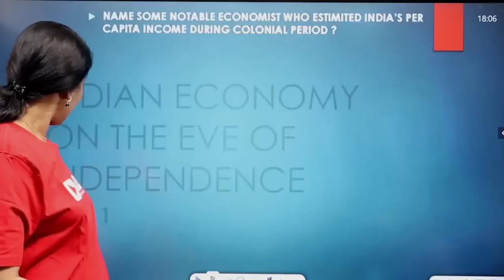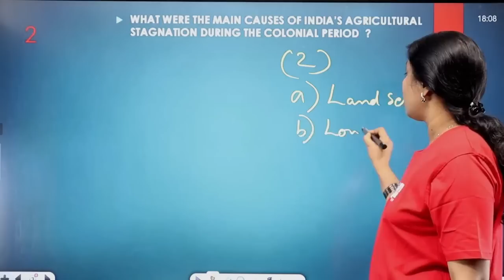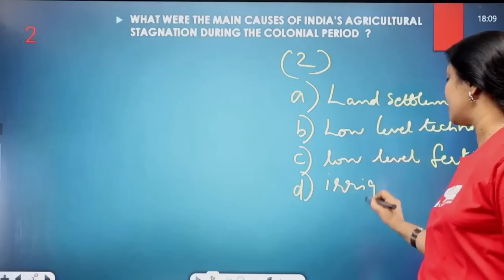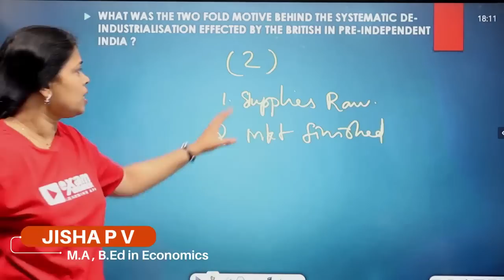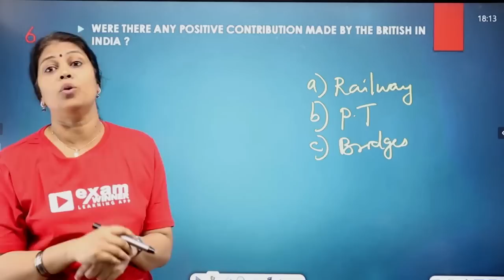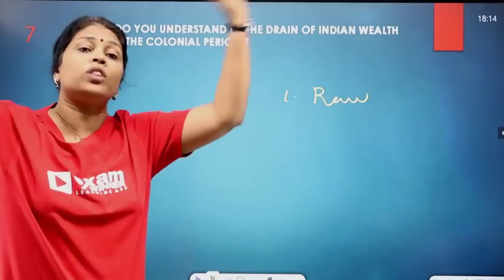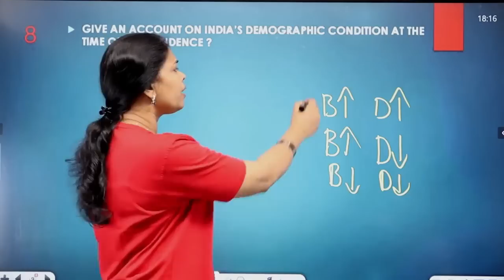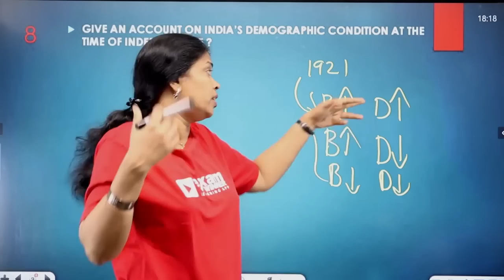Plus One Commerce Economics Indian Economy on the Eve of Independence Exam Winner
🟢🟢 To Join Exam Winner Commerce Free Broadcast Fill The Google Form Given